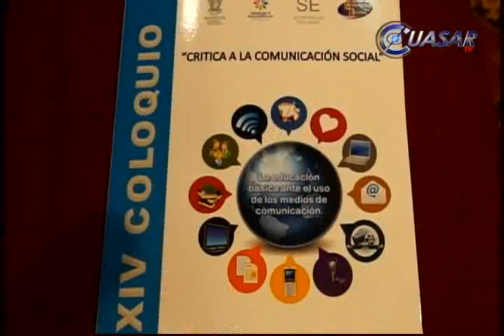Noticias de Michoacán, CuasarTv 24 de Octubre del 2014